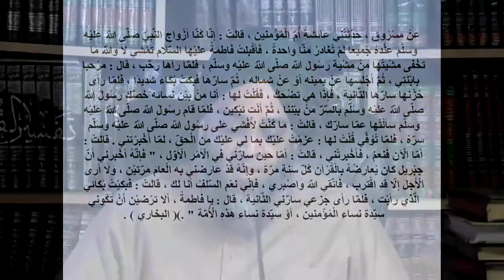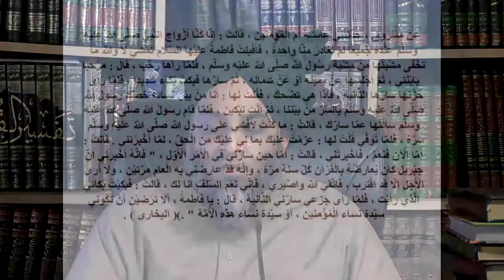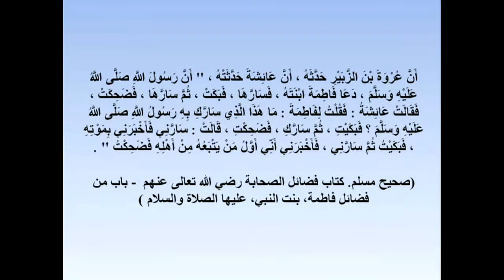আল্লাহর হাবীব সাল্লাল্লাহু আলাইহি ওয়া আলিহী ওয়া সাল্লাম'র জীবনের শেষ কয়েকটি দিন ২পর্ব আইনুল হুদা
আল্লাহর হাবীব সাল্লাল্লাহু আলাইহি ওয়া আলিহী ওয়া সাল্লাম'র জীবনের শেষ কয়েকটি দিন।
Muhammad Ainul Huda